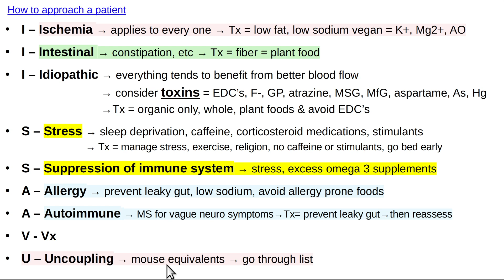How to approach a patient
Usually the diagnosis is obvious.  Sometimes it's not.  Mnemonic "I-SAV-U" is a reminder of disease categories to help you figure out complex medical problems.
Thumbnail is "The morning chapter in the Bible" by Charles Spencelayh, around 1920.
I also have videos at Rumble, Twitter, Linked in & Facebook.